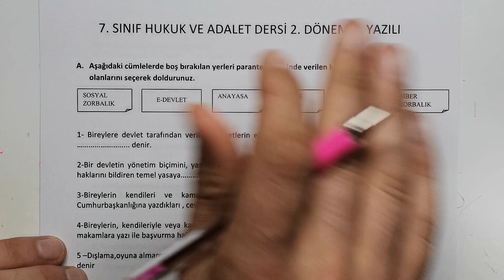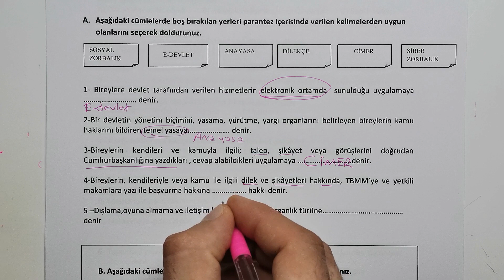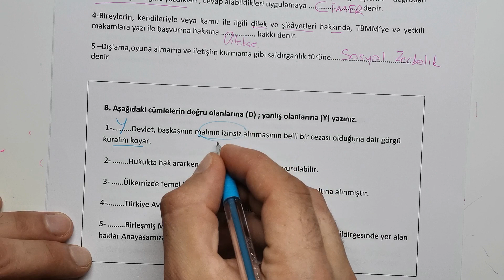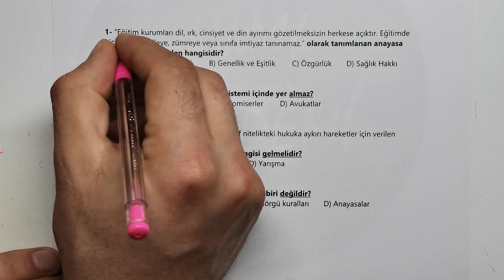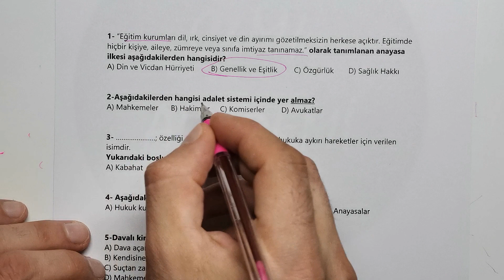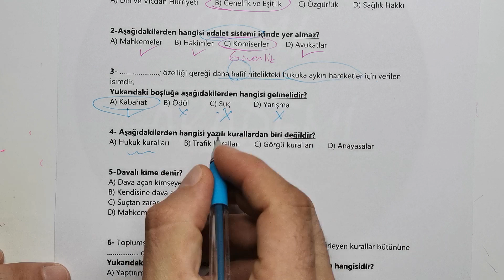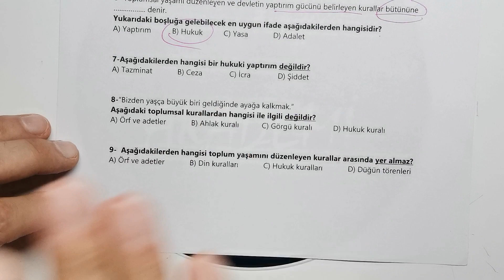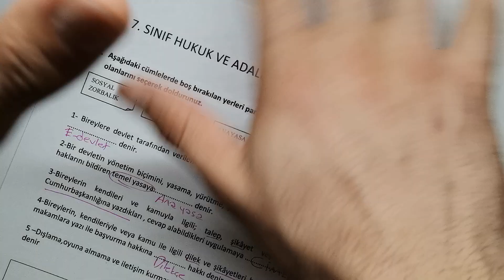7. Sınıf Hukuk ve Adalet 2.Dönem 1.Yazılı Soruları ve Cevapları 🧑‍🎓 (%99 Çıkabilir 😊)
7 sınıf hukuk ve adalet 2 dönem 1 yazılı
6 sınıf hukuk
7 sınıf hukuk
Hukuk ve Adalet 1.Dönem 2.Yazılı
hukuk ve adalet yazılsı